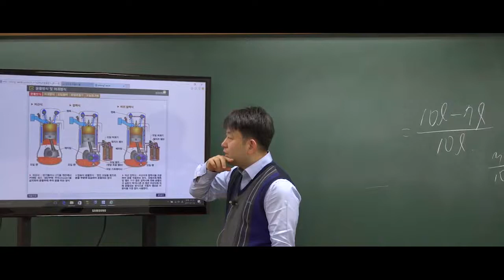9급운전직공무원 자동차구조원리 '윤활 및 여과 방식'